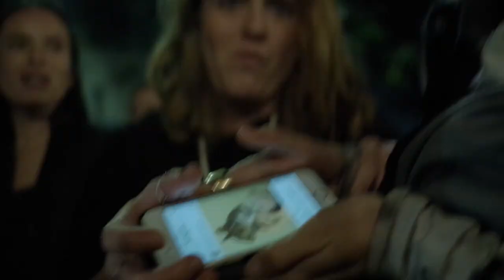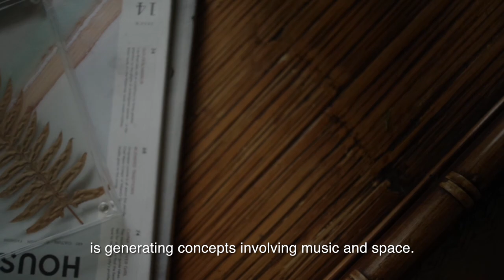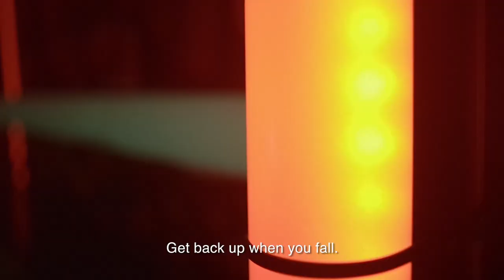A DJ'S homecoming: TAT de Leon at Harbour.Space University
Tat​ ​de​ ​Leon​ ​is​ ​returning​ ​to​ ​her​ ​musical​ ​roots​ ​for​ ​our​ ​1st​ ​graduating​ ​class’s​ ​celebration
University​ ​+​ ​Graduation​ ​=​ ​Party
Party​ ​+​ ​Barcelona​ ​=​ ​TAT
We​ ​are​ ​planning​ ​to​ ​send​ ​our​ ​first​ ​graduates​ ​out​ ​into​ ​the​ ​world​ ​with​ ​a​ ​bang.

TAT de León, the world famous DJ from Mexico, will be performing for this event and we want you to get to know her a little better. So enjoy this video here, as well as her interview with us
She will take the stage when the sun sets, turning the graduation event into a dance party, as we bring her back to the beginning of her DJ career, which started in Barcelona almost 10 years ago.

We hope you’re as excited as we are for graduation night!  Be sure to register NOW as we have limited spots!